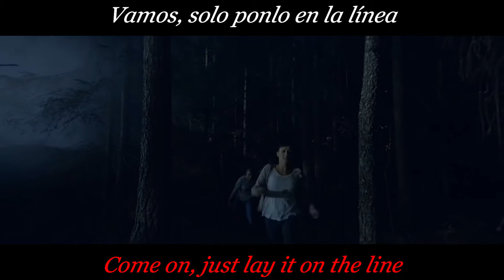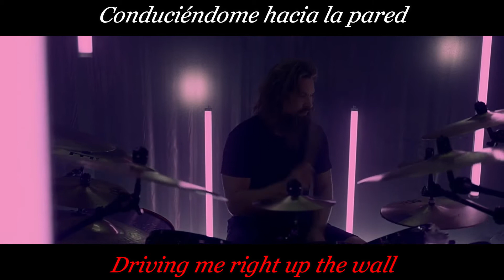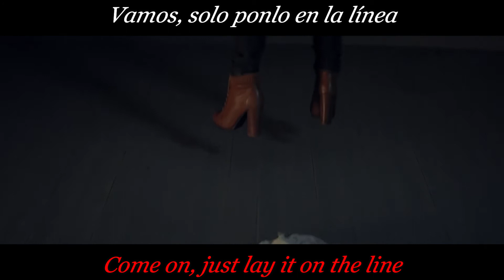CHILDREN OF BODOM - PLATITUDES AND BARREN WORDS sub español and lyrics